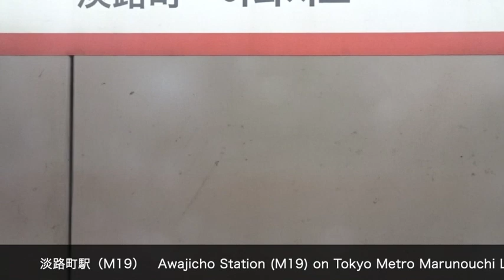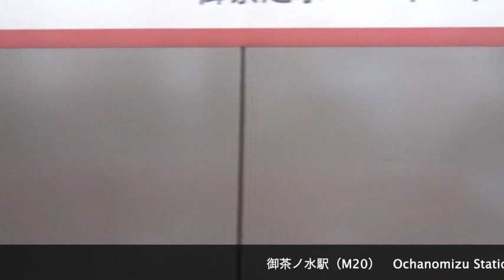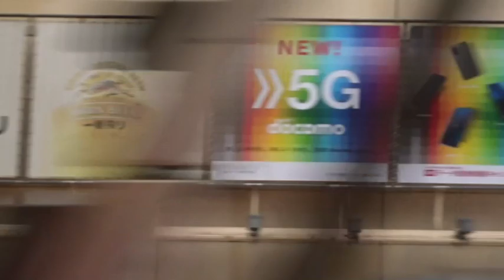東京メトロ2000系2122F 大手町駅（M18）、淡路町駅（M19）→御茶ノ水駅（M20）、本郷三丁目駅（M21）→茗荷谷駅（M23）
2020年10月17日、大手町駅（M18）、東京メトロ2000系2122F2022の車内および茗荷谷駅（M23）にて撮影。
池袋行きに乗り、主に地上・高架区間の車窓（進行方向左側）を撮影してみました。